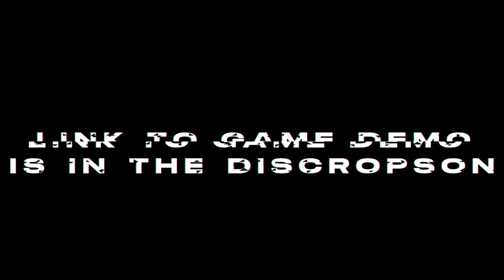Cult of the Lamb Demo Gameplay no commentary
𝐻𝐸𝐿𝐿𝒪

𝒲𝐸𝐿𝒞𝒪𝑀 𝒯𝒪 𝒯𝐻𝐸 𝒞𝒰𝐿𝒯 𝒪𝐹 𝒯𝐻𝐸 𝐿𝒜𝑀𝐵 𝒮𝒜𝒟𝐿𝒴 𝒲𝐸 𝒜𝑅𝐸 𝒮𝒯𝐼𝐿𝐿 𝐼𝒩 𝒟𝐸𝑀𝒪𝐼𝒩𝒢 𝐵𝒰𝒯 𝒲𝐸 𝒲𝐼𝐿𝐿 𝐵𝐸 𝒪𝒰𝒯 𝒪𝒩 𝒯𝐻𝐸 𝟣𝟣 𝒪𝐹 𝟢𝟪

EVERY WEEK A NEW STREAM FROM THE CULT
ONLY ON SATURDAYS AND SUNDAYS
16:00-17:00 (GMT+2)
ON TWICH.TV

C̸̦͈̑̀ͅỤ̷̟̩̏͗̃̾̌Ĺ̶͎̣̝͂̀̄T̷͙͛͋͊̈ ̸̻͝O̸̪̓̋F̷̗̬̈́ ̸͖͈͈̊͐̂T̶̳̯͚̀͑͌H̵̡̦̱͍͆̅Ę̸̭̬̮̣̿̋̃̓ ̴̝̐͆̋̎̐L̷̟̳̜̀A̵͇̒̍͜M̸̦̪͛B̸̭̘̲̈́̄ ̶̩̥̄̽̎̕̚D̸͙͉̲̖̦̈́̌͂̔͠E̴͇̲͍̠͂͗̂͘M̵̝̭̖̔̿̓̊͐͜O̴̢̪̯̖͆̿
̷̢̦̮̭̞̓͌̿̊̔-̸̢̣̬̻̼́̊N̷͓̫̞̹̠̏͒̀O̷̢̢͈̦̝̔̍͗͒Î̶͙̦Z̷̯̹̰̐̇S̴̮͠V̸̯̖͕͍̔